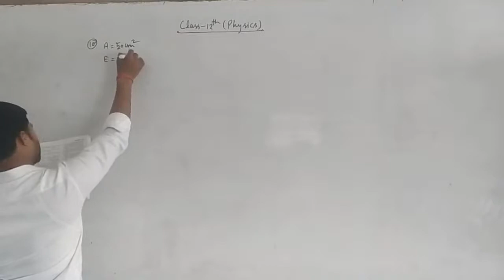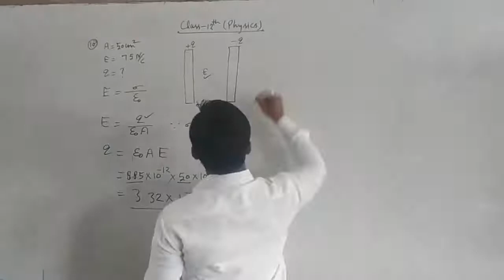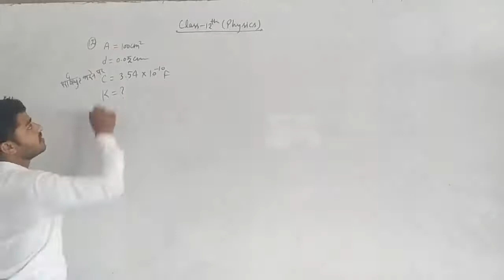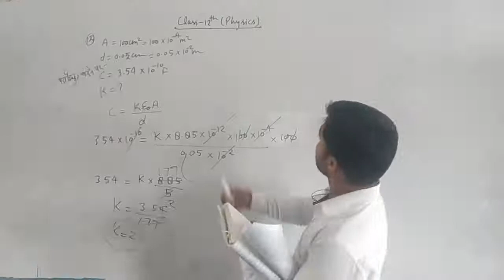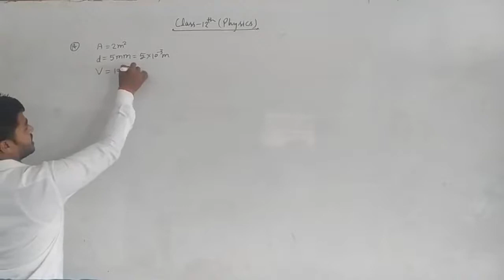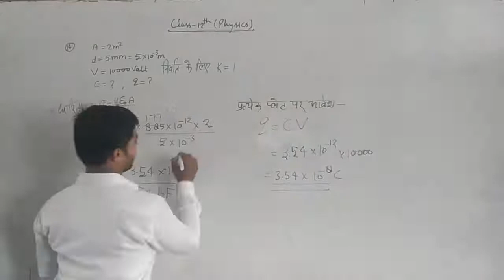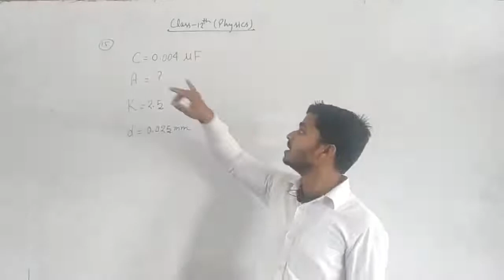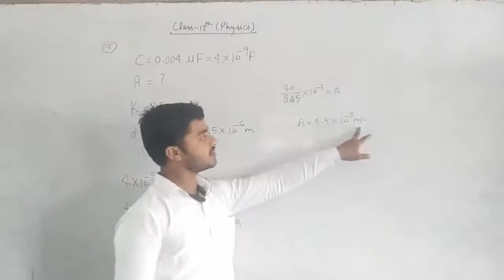Class 12th Physics Part 6 By Manish Sir